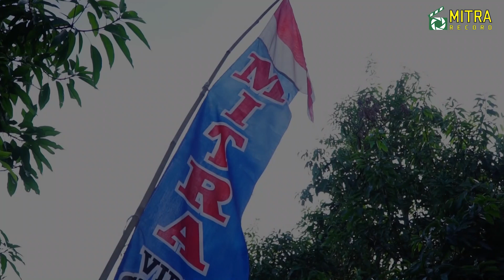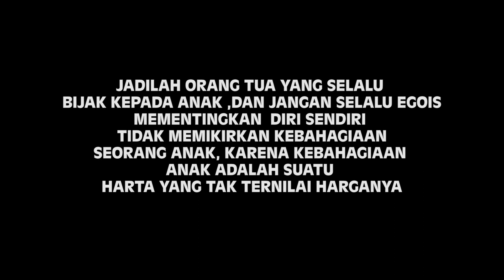KISAH NYATA-Tak dapat restu orang tua karena Suami miskin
Diambil dari kisah nyata seorang subscriber setia kami,terima kasih semoga saudara diberikan kesehatan,kelancaran rejekinya amin.
Film Ini bisa diambil  maknanya,jangan pernah mempunyai dendam kepada orang tua,karena sesungguhnya orang tua itu wajib kita hormati dan kita doakan,meskipun sikap dari orang tua kita kurang berkenan dihati kita..